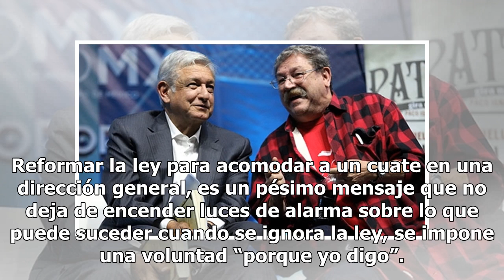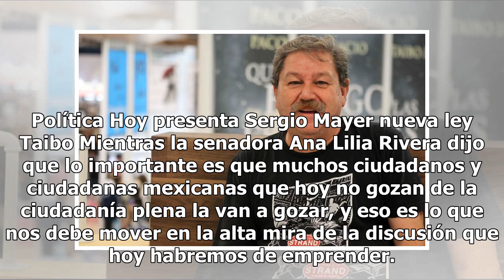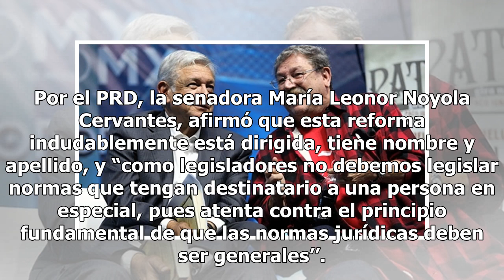Senado aprueba Ley Taibo; dirigirá el Fondo de Cultura Económica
Entre albures de doblada y la chingada se debatió la “Ley Taibo’’ en el Pleno del Senado de la República, que aprobó el dictamen con las reformas a la Ley Federal de las Entidades Paraestatales, la cual propone que para ser director general del Fondo de Cultura Económica (FCE) o de otras instancias ...